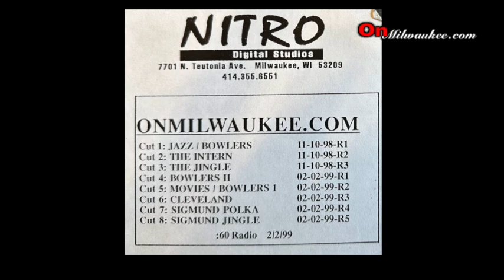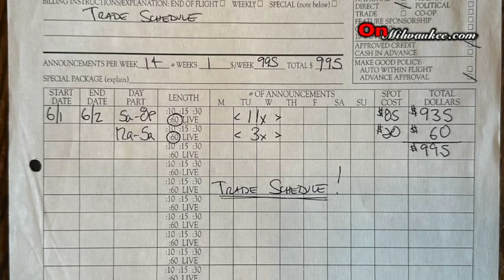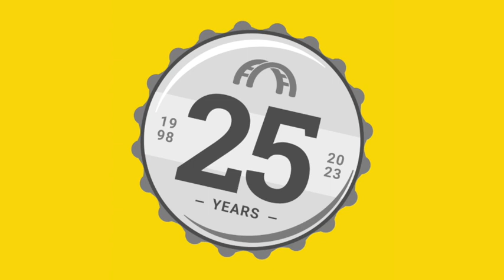The original OnMilwaukee.com radio jingles from 1998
As OnMilwaukee celebrates its 25th anniversary of launch on Sept. 1, 2023, let's take a look back at its first slate of radio jingles by the startup media company in 1998. Somehow, its founders talked Matt Vasgersian and Sigmund Snopek into pitching in, too.